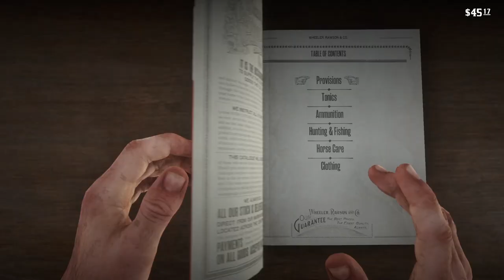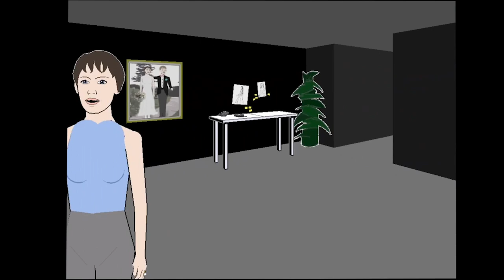Red Dead Redemption 2 Critique: On The Frontier of Simulation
Red Dead Redemption 2 is a gigantic (and very long) game that inevitably tries to be several different things at once. While the repetitive and restrictive grind of the story missions means that only a fifth of players have seen the ending, the real star of the show is the game's open world, which constantly surprises you with interesting encounters and gives you an almost limitless amount of freedom in how you react to them. Thanks to that fact, RDR2 provides a simulation of 1899 America that is unmatched in terms of immersive potential. It's the video essay / review / critique you've been waiting your whole life for.

Footage from Red Dead Redemption 2 and Façade was recorded (and played) by me.

Timestamps:
0:00 - Intro
6:45 - Part One: Story Missions
23:40 - Part Two: The Actual Story
35:20 - Part Three: The Open World
1:07:28 - Conclusion